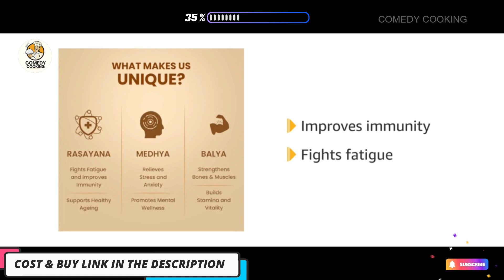Dabur Himalayan Shilajit Resin - 100% Pure Shilajit | Boosts Stamina And Energy | Builds Immunity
Lets Review Dabur Himalayan Shilajit Resin - 15g | 100% Pure Shilajit | Boosts Stamina And Energy | Builds Immunity

NATURAL REVITALIZER - With 80% Fulvic Acid, Dabur Himalayan Shilajit is improves overall health and supports healthy ageing with its superior anti-oxidant benefits that inhibits the formation of free radicals and subsequently reduce oxidative stress

ORGANICALLY SOURCED- Dabur Himalayan Shilajit is organically sourced from high altitudes of Himalayas (~20,000 ft), making it a rich source of 80+Trace minerals and 10 vital minerals

BENEFITS OF RASAYANA- Regular consumption of Himalayan Shilajit improves immunity, fights fatigue and reduces risk of diseases

BENEFITS OF MEDHYA- It helps relieve stress and anxiety to promote mental well-being

BENEFITS OF BALYA- Himalayan Shilajit is proven to strengthen bones and muscles to build stamina and vitality

HIGHEST SAFETY STANDARDS - It is lab tested for toxins, heavy metals and highest safety standards to ensure purest form of Shilajit extract in the product

EASY TO CONSUME- It is easily consumed by mixing a pea sized ball (250 mg- 500 mg) in a glass of lukewarm water

All videos on this channel are created by ourselves (CC Youtube channel),
There is no reuse or any third-party content is not used.  This is a 100% Unique video created by me using my own editing, text, idea and more